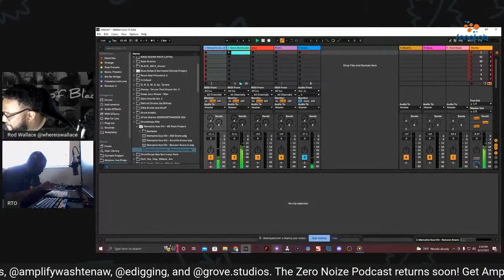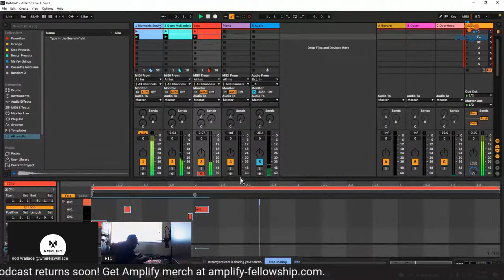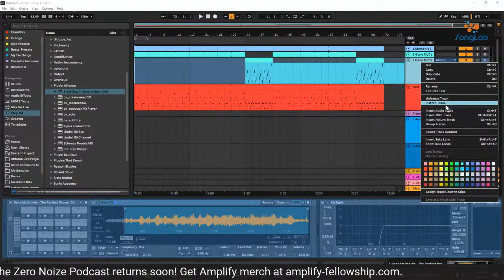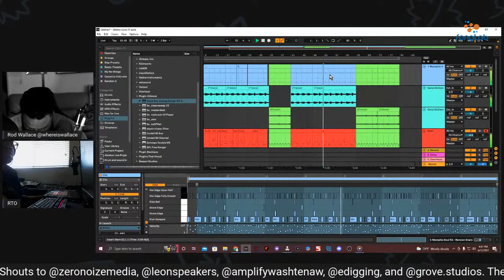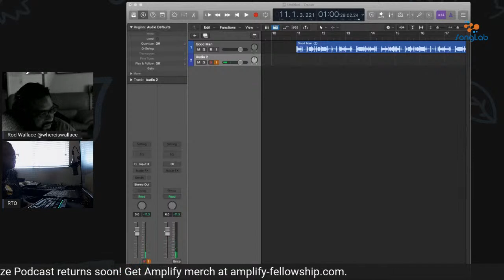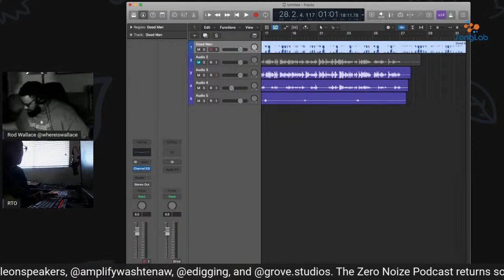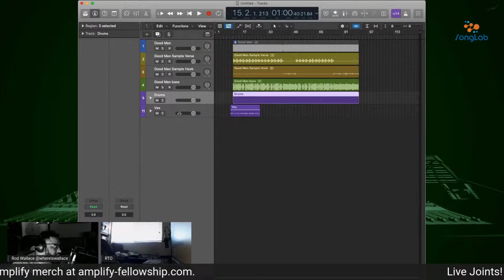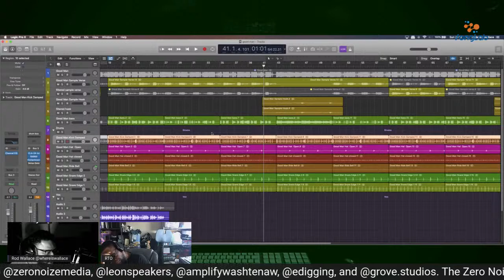Songlab: Rod Wallace, RTO, and the Dirty Ol' Men